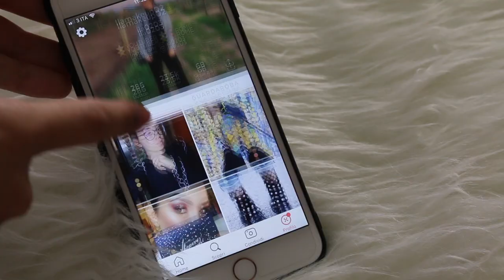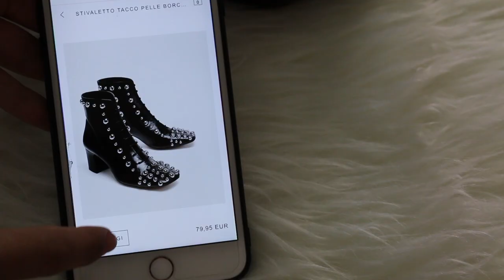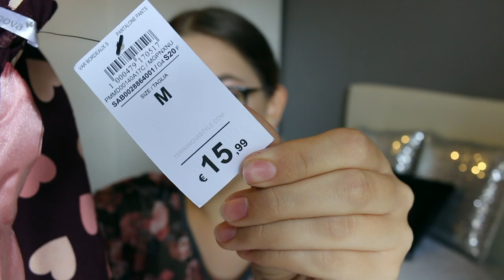MEGA TRY-ON HAUL AUTUNNALE! 🔥💸 | Asos, Zara, Mango, H&M...